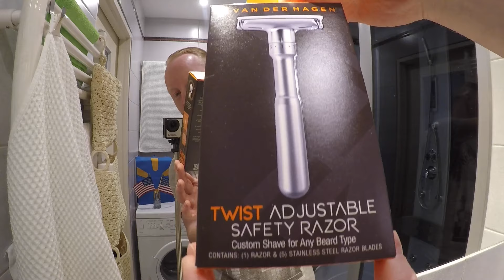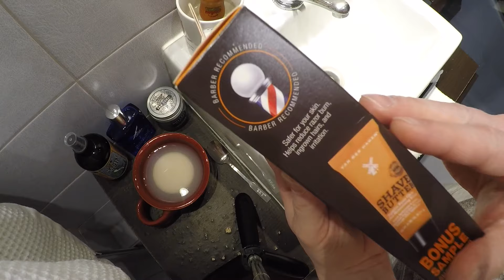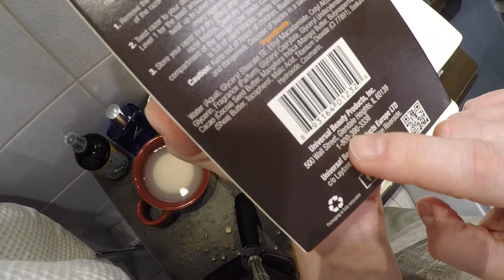💈 "The Walmart Shave pt.2" Badger Shave Soap, Stetson Original Cologne, Van Der Hagen Twist Razor 💈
💈Welcome to Gamechanger's Shave Club💈🤠👋
 On The Sunday shave I continue my shaving trip with series called " The Walmart Shave" 🇺🇸 for every working class Men!
Today I took the same shaving set as the last time but... I change safety razor for another from the shelfs in Walmart it's called Van der Hagen "Twist Adjustable Safety Razor" and I have surprisingly successful sunday shave on setting "3", you can see and above all feel, that the mistakes of adolescence have been corrected, but You will learn and see from My shave video called "The Walmart Shave" part.2, which I cordially invite You to watch on this Sunday afternoon 🤠👋

🔵🟡 Official Web Site of Walmart 🔵🟡
🟤Badger Shave Soap🟤
🟡Stetson Original Cologne🟡
🟠 Van der Hagen Twist Adjustable Safety Razor 🟠
🔵Gentleman Jon 3.7 Ounce Alum Block in Plastic Case🔵

🟤Official Web Site of W.S. Badger Co. INC. 🟤

🟡Official Web Site of The John B. Stetson Company 🟡

 Ingredients:
🟤 Badger Shaving Soap 🟤